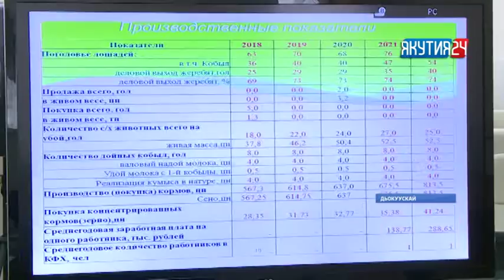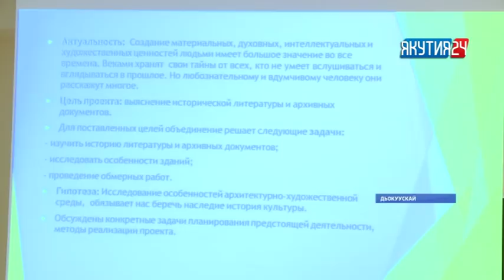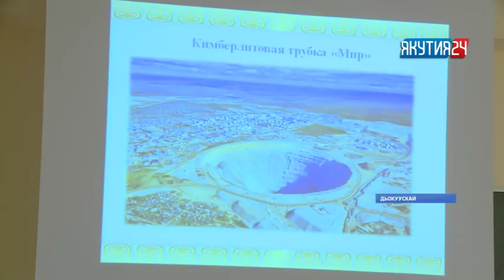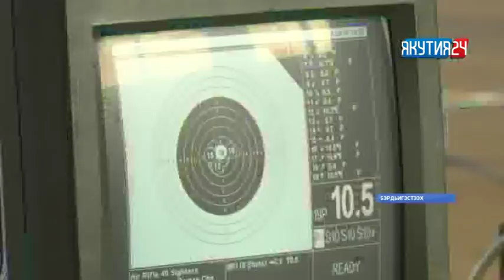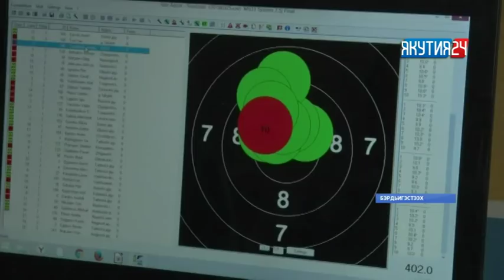«Саха сирэ» информационнай биэрии. Кулун тутар 26 күнэ, 18:00 ч.